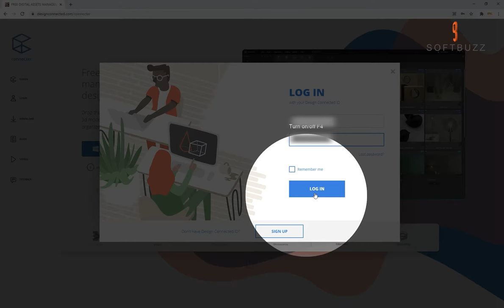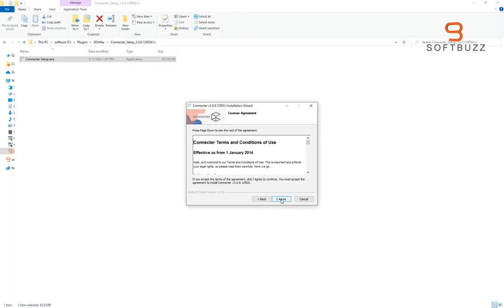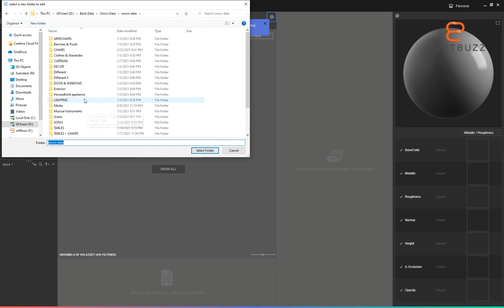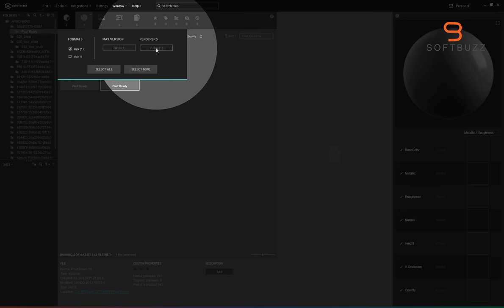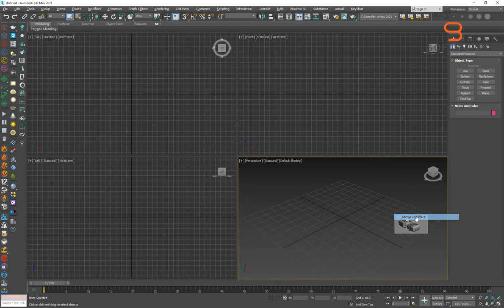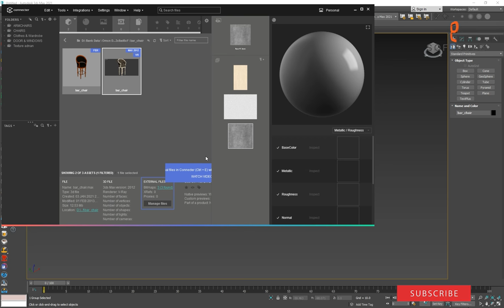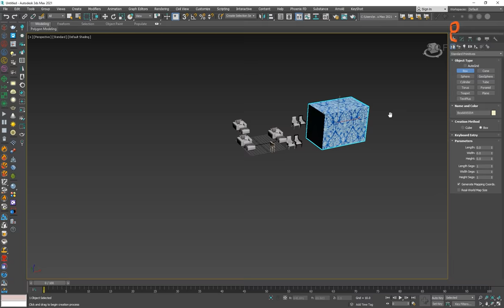Creative 3D Assets Management for 3ds max 2021 With Connector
Welcome to Softbuzz
Creative assets Management for 3ds max 2021 With Connecter

This video show, the Free and visual creative assets management for 3ds max, AEC, and design professionals. With Connecter, you have a clean visually-oriented index that makes browsing, organizing, and consuming your local asset libraries efficient and less time-consuming. Preview all types of content with fast-loading visual thumbnails, interactive 3d viewer, custom previews.

Features...
1.Image files and video previewing
2.Native thumbnails
3.Interactive previewing of 3d assets
Custom previews with auto-assign
3ds Max material libraries
Revit families
Substance assets
IES photometric data
BVH motion capture data
PBR textures